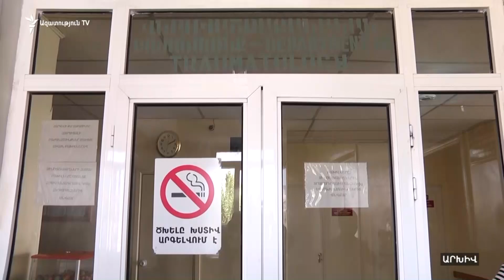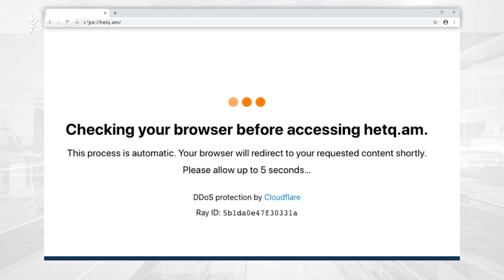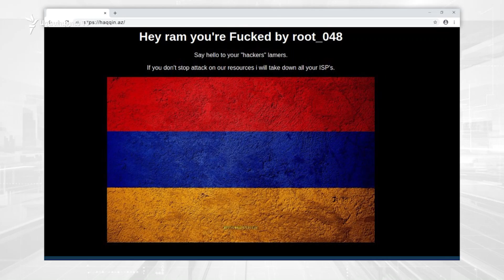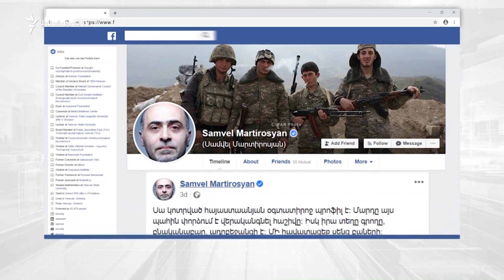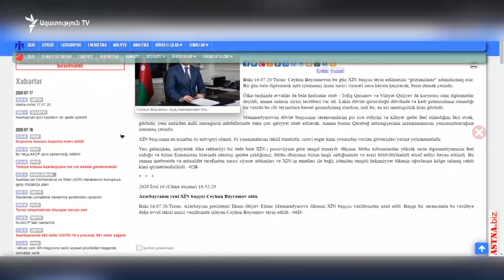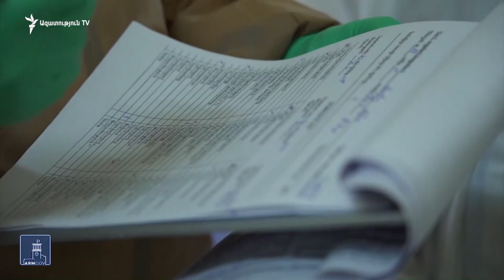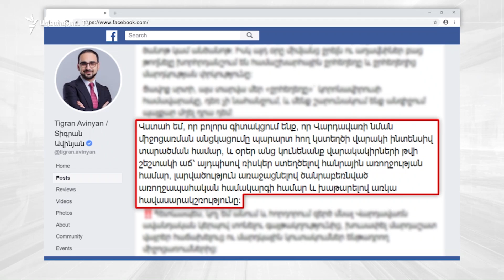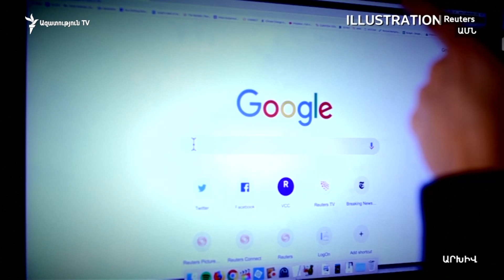ԼՈՒՐԵՐ 16.00 | «Ազատություն» TV | 17.07.2020